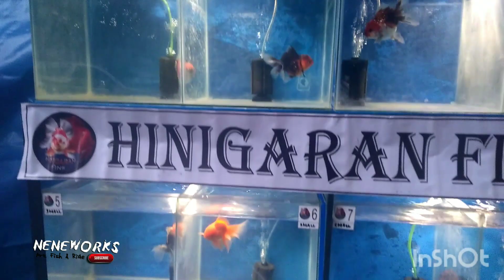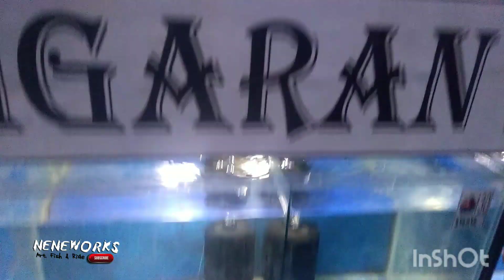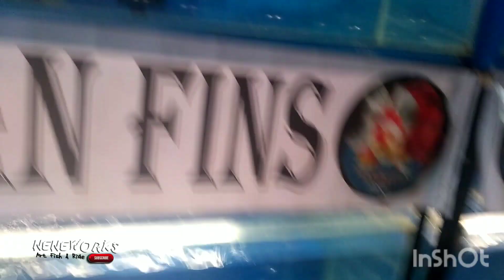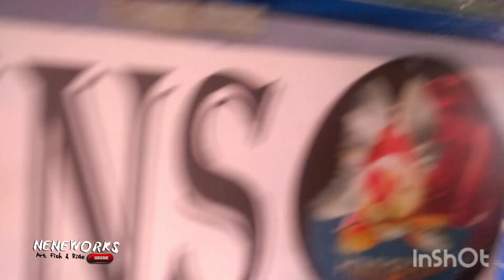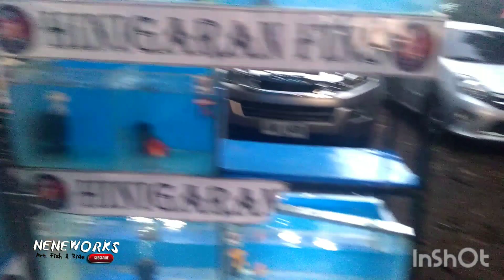2nd Hinigaran Fins Goldfish Live Show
Hi Klasmytz, allout support sa mga kaibigan natin sa Fish Keeping. The 2nd Hinigaran Fins Goldfish Show..
Congratulations sa lahat!!!